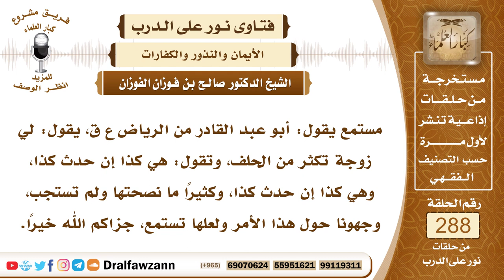4854- حلف بملة غير الإسلام أنه كذا وكذا - الشيخ صالح الفوزان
"السؤال: جزاكم الله خيرًا وأحسن إليكم، مستمع يقول: أبو عبد القادر من الرياض ع ق، يقول: لي زوجة تكثر من الحلف، وتقول: هي كذا إن حدث كذا، وهي كذا إن حدث كذا، وكثيرًا ما نصحتها ولم تستجب، وجهونا حول هذا الأمر ولعلها تستمع، جزاكم الله خيرًا.
الجواب: لا يجوز للإنسان أن يحلف بملة غير الإسلام، كأن يقول هو يهودي هو نصراني إن كان الأمر كذا، أو إن لم يكن كذا، لقوله ﷺ (من حلف بملة غير الإسلام فهو كما قال)، وقال عليه الصلاة والسلام (لم يعد إلى الإسلام سالما)، فالحاصل أنه لا يجوز للإنسان أن يتكلم بهذا الكلام وأن يخرج نفسه من دين الإسلام إلى دين الكفر على صورة الحلف، لأن هذا خطير ومنهي عنه، وإذا احتاج الإنسان إلى الحلف فإنه يحلف بالله عز وجل، قال عليه الصلاة والسلام (من كان حالفا فليحلف بالله أو ليصمت) فهذا هو المشروع، أما الحلف بملة غير الإسلام فإنه خطير ومتوعد عليه ومنهي عنه أشد النهي.

السيرة الذاتية :
للاشتراك في قناة الشيخ صالح الفوزان

14_ الشيخ محمد أمين الشنقيطي
يتيوب

15_سماحة المفتي عبد العزيز آل الشيخ
 يوتيوب

رئيس الفريق
لمشروع كبار العلماء